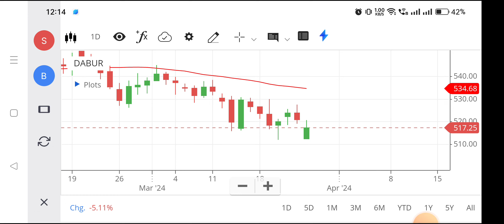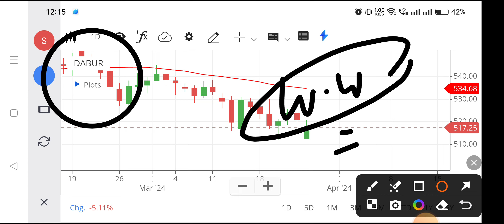Dabur share | Dabur share latest news | Dabur share analysis,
dabur share,
dabur share latest news today,
dabur share price target tomorrow,
dabur share price target,
dabur share result,